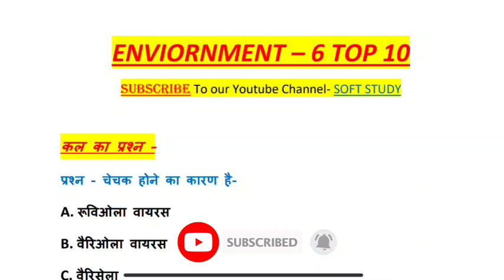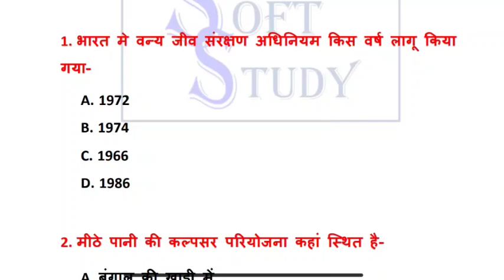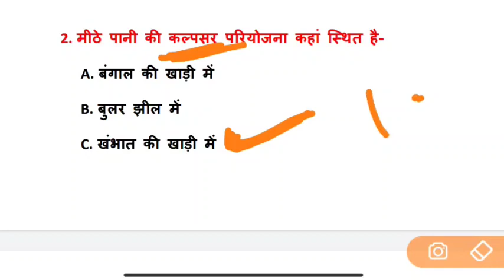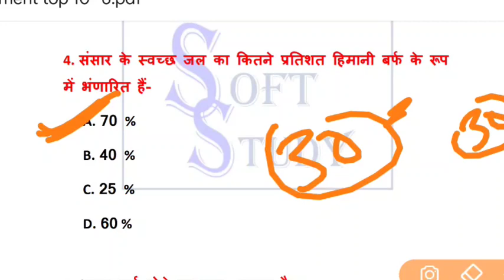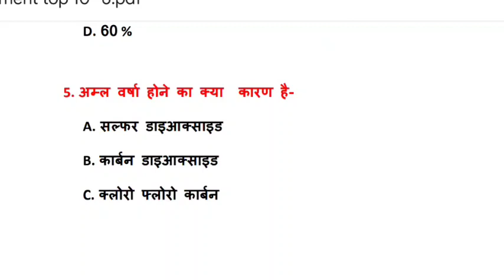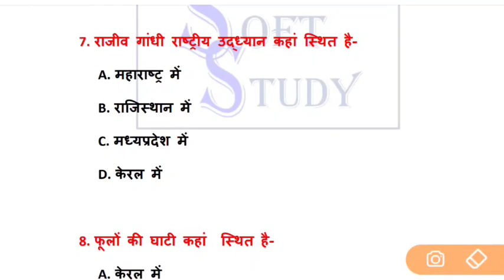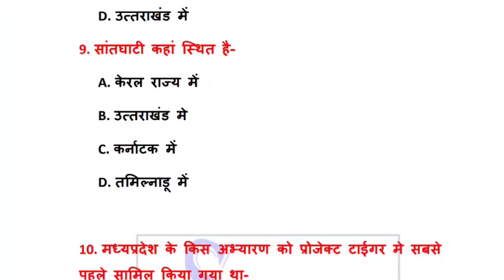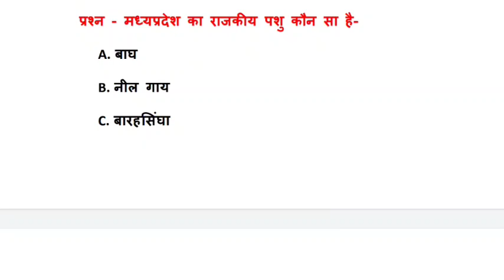पर्यावरण Environment 10 important Question-5 || mp tet varg 3 exam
इस वीडियो में हम शिक्षक भर्ती परीक्षा के लिए महत्त्वपूर्ण प्रश्नों का अध्ययन करेंगे जो आपके पेपर पर आधारित हैं|

पर्यावरण प्रेक्टिस सेट- Environment practice set ||mp tet varg3 exam

👉 गणित शिक्षाशास्त्र/Math's Pedagogy TOP -100